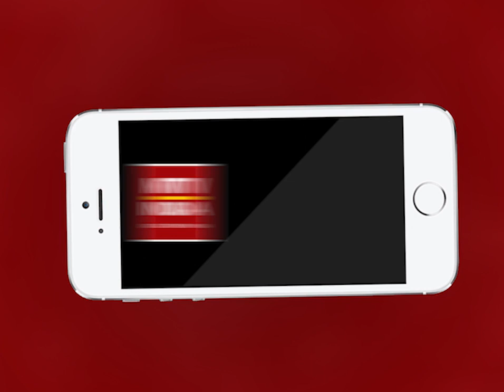Ajmer | व्यापारी एसोसिएशन के प्रतिनिधि और थाना अधिकारियों के बीच हुई चर्चा | MTTV INDIA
व्यापारी एसोसिएशन के प्रतिनिधि और थाना अधिकारियों के बीच हुई चर्चा
मंगलवार को शहर के बड़े एरिया में कर्फ्यू से किया गया था मुक्त
इन इलाकों में रोटेशन के आधार पर खुलेगी दुकाने
दुकानों के बाहर किसी भी प्रकार का स्थाई व अस्थाई सामान रखने की नहीं है मंजूरी
लॉक डाउन के नियमों का पालन नहीं करने पर कार्रवाई भी की जाएगी